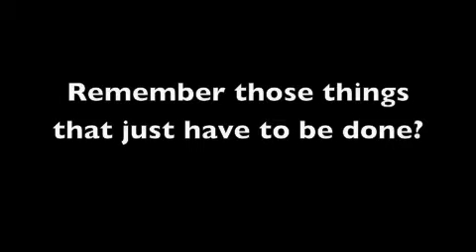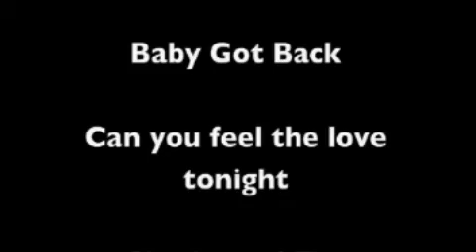CWACOM Spoof 2: The Sequel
iMovie didn't act up with me this time!  Yay! :D   This one is a bit longer than the first one, but hopefully just as funny.  Plus I also have a special guest in this one. ;)   Hope you guys like it

I just realized that I forgot to add the Macarena on the credits.